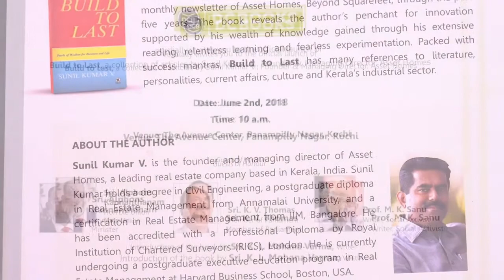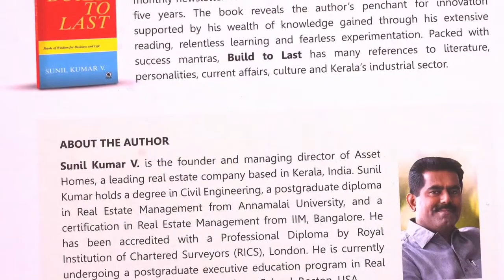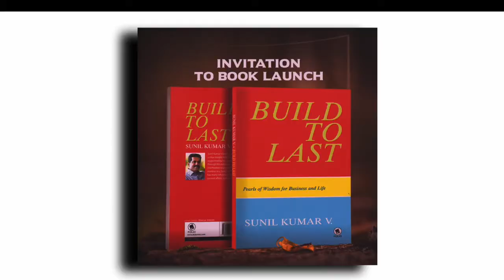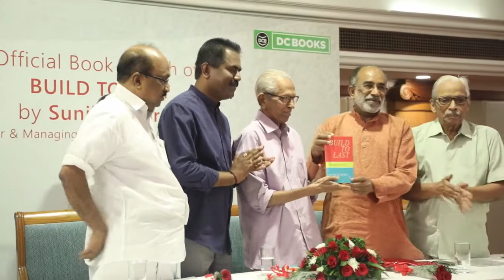Official Book Launch of BUILD TO LAST by Sunil Kumar V, Founder and Managing Director of Asset Homes